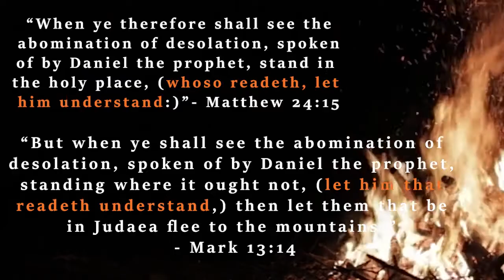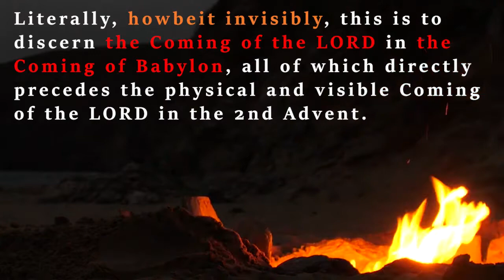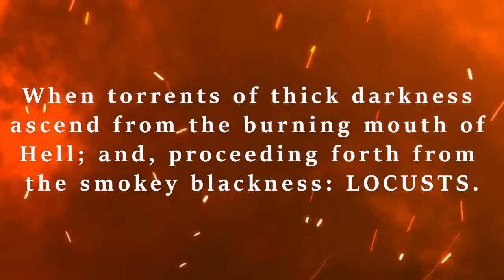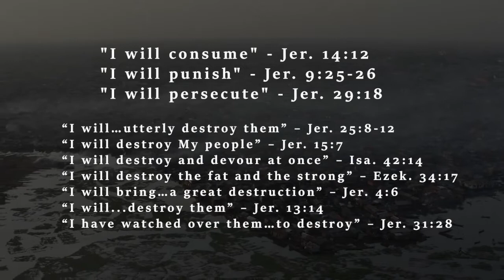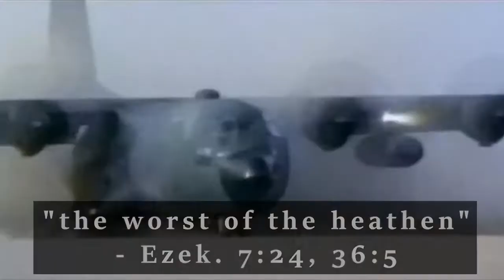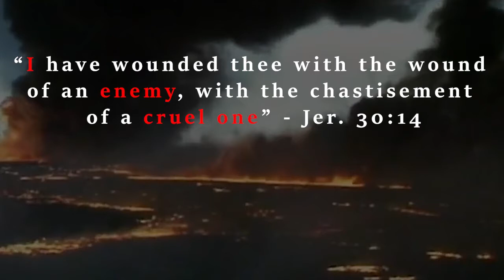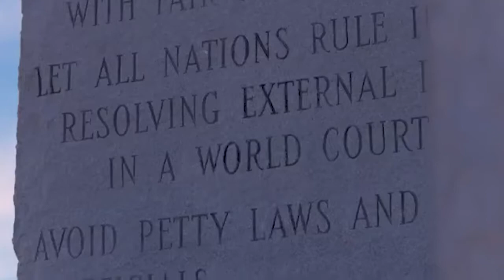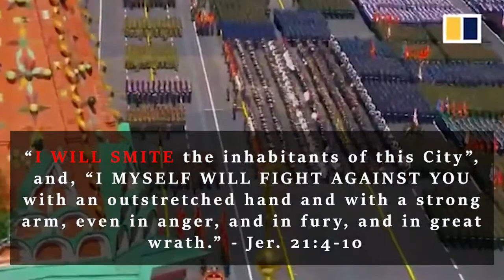Babylon & the Coming of the LORD